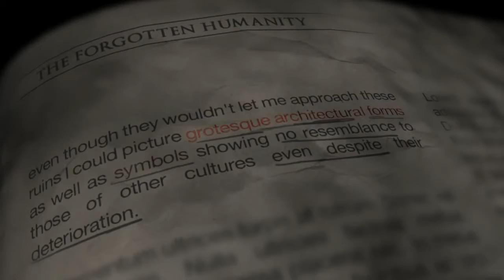Hidden - Offizieller Trailer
Offizieller Trailer zum First-Person-Horror-Adventure Hidden, das vor einer Woche eine Freigabe auf Steam Greenlight erhalten hat.